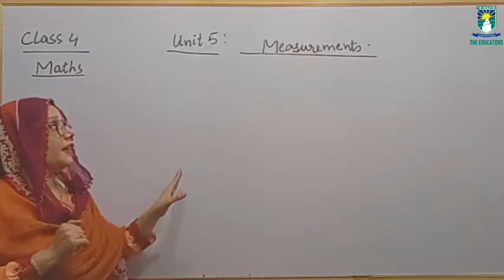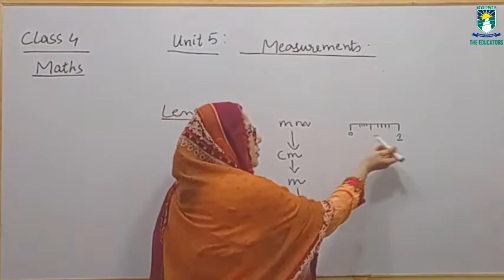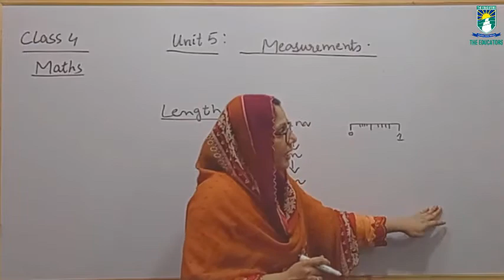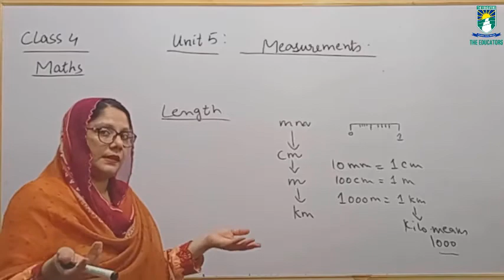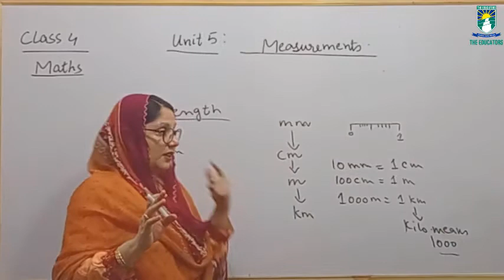04 Mth W08L01